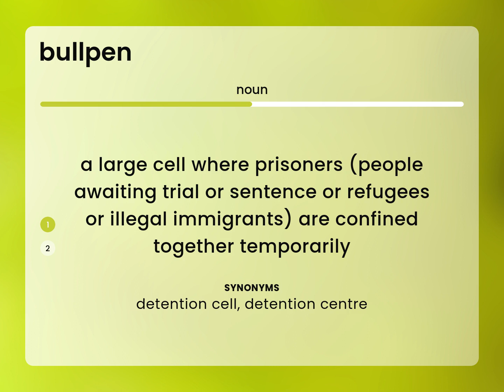Bullpen — BULLPEN definition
What is BULLPEN definition?